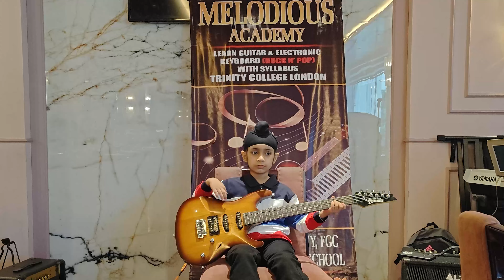Mehtab Singh Playing Chand Mera Dil on Guitar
Event organised in Hotel Comfort Inn Amritsar

Credits
MOVIE - Hum Kisise Kum Naheen